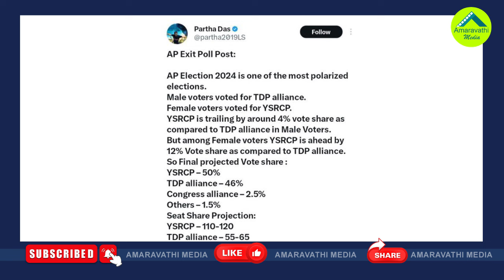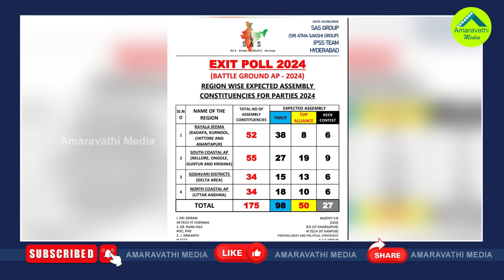ఆరా మస్తాన్ సర్వే చివరికి తేల్చింది ఇదే| AARAA Mastan Survey YSRCP To Retain Power In AP